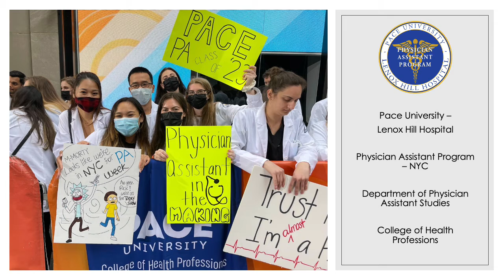NYC PAs on the Plaza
Pace University Physician Assistant students from the NYC and Pleasantville programs kicked off National Physician Assistant week this morning on the NBC Today Show Plaza. Our students put the PA-C in PACE!